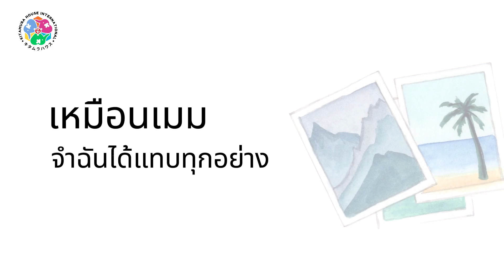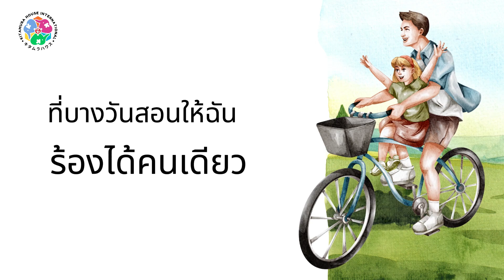เพลง เพียงเท่านี้ก็มากพอที่จะรักพ่อตลอดไป (เพลงวันพ่อในเวอร์ชั่นน่ารักจากใจแม่อุ้ม คิตามูระเฮ้าส์)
เพลง เพียงเท่านี้ก็มากพอที่จะรักพ่อตลอดไป
Lyrics Creator : คุณแม่ลูกหก อุ้ม ปนัดดาคิตามูระ
Artist Vocal Songwriter: PPOMSUNG

ไม่มีชายคนไหนจะสำคัญ
เท่าคนคนที่รักฉันอยู่ตรงนี้
รู้เลยว่าพ่อคือคนที่แสนดี
คนเดียวที่ทำให้วันธรรมดากลับสดใส
(Made my day)

ไม่ลืมผ้าอ้อมที่พ่อเปลี่ยนวันนั้น
ให้ฉันหัวเราะได้อย่างโล่งสบาย
รู้เลยแม้ไม่ให้นมแต่ให้ใจ
เพียงเท่านี้ก็มากพอที่จะรักพ่อตลอดไป

*ทุกเพลง ทุกคำ
ที่บางวันสอนให้ฉันร้องได้คนเดียว
แต่ไม่เคยมีวันไหน
ที่พ่อจะปล่อยให้ฉันโดดเดี่ยว
จากการร้องไห้

**พ่อจึงเป็นดวงดาวที่ยิ่งใหญ่ของฉัน
พ่อจึงเป็นเรือมหาสมุทรที่กว้างใหญ่
พาให้ฉันเดินทางไปถึงฝั่งฝันได้
และยังเป็นเพื่อนที่เข้าใจและซี้ที่สุดระหว่างทาง
(ของฉัน)

ไม่มีคำมากมายแต่เติมใจให้เต็ม
เหมือนเมมที่จำฉันได้แทบทุกอย่าง
รู้เลย พ่อคือฮีโร่ที่ support ไม่ห่าง
แม้บางเวลาที่ดุฉันยังเต็มเปี่ยมด้วยความหมาย

(ซ้ำ *,**)

ไม่ลืมความรักของพ่อในวันนั้น
จนถึงวัน..วันนี้ที่ฉันได้เติบใหญ่
รู้เลย ว่าเป็นรักที่ไม่เงื่อนไข